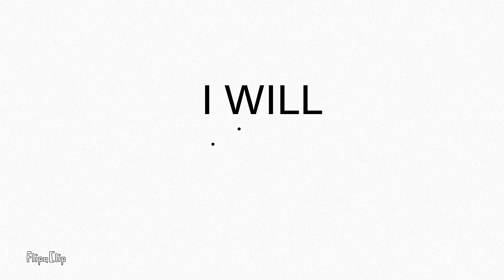I WILL PIN ANYONE WITH NAME.......